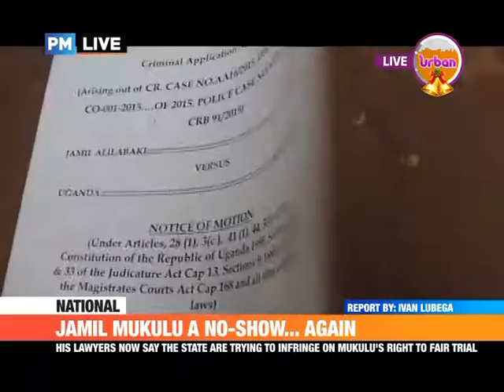JAMIL MUKULU A NO SHOW AGAIN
The State today for the second time failed to produce former ADF leader, Jamil Mukulu, to court, leaving his lawyers and relatives in suspense.

Jamil Mukulu was set to appear before Jinja Chief Magistrate's Court, following his application challenging his committal to the High Court in absentia.

Security that had deployed at the court was later withdrawn after communication that Mukulu would not be surfacing.